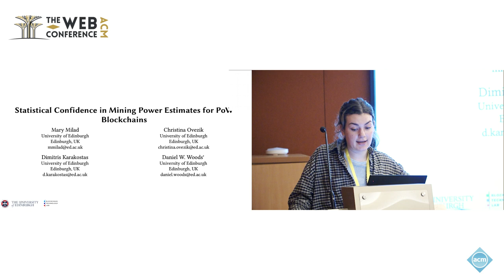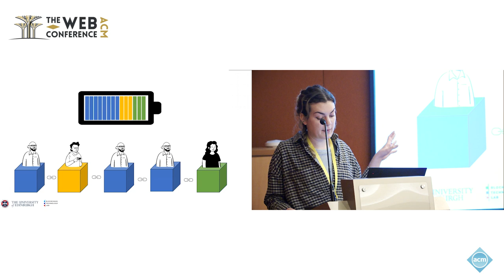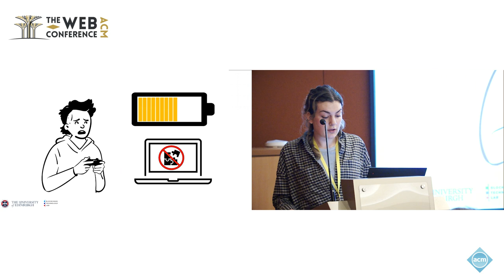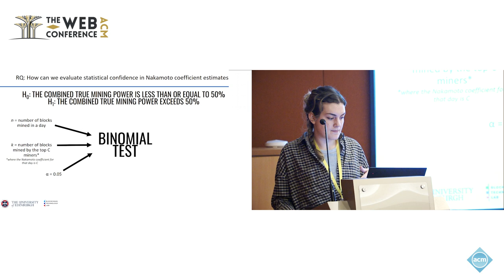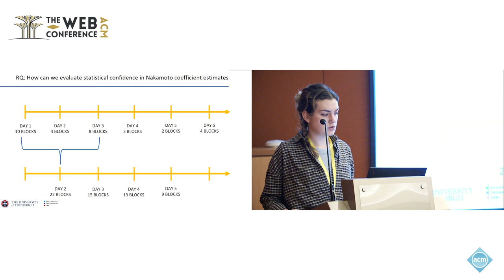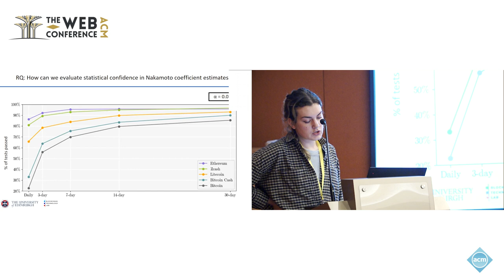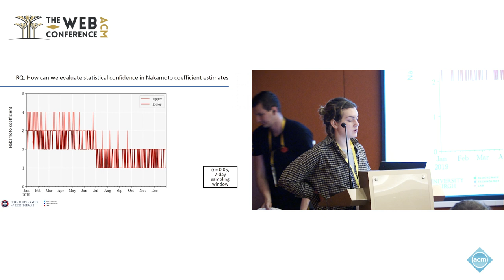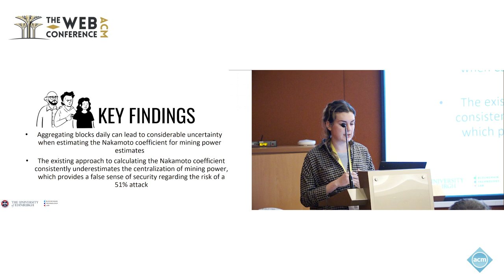Statistical Confidence in Mining Power Estimates for PoW Blockchains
Mary Milad, University of Edinburgh, Edinburgh, United Kingdom